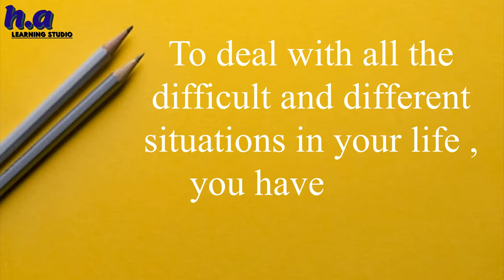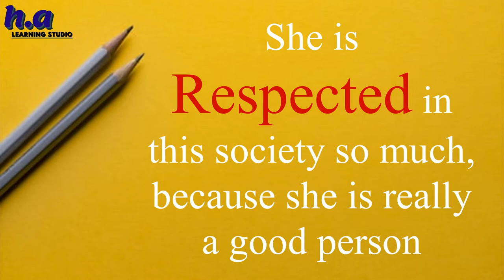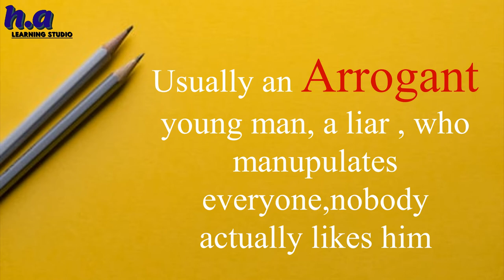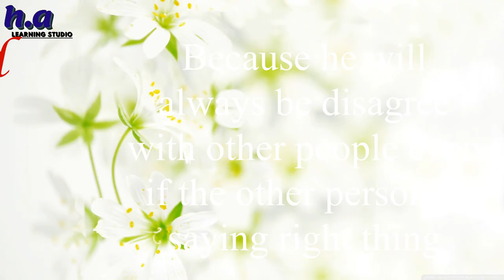Essential Words of Vocabulary About Human Characters || Improve Vocabulary || Spoken English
To be a Good English Speaker, you have to be perfect at English fluency and the only way to be fluent in English speaking is to improve your vocabulary in the English language. Because the more Essential words you'll have in your mind you will be able to talk with confidence and in a fluent way.

So in this video, I've to share Some Essential words of Vocabulary about human characters in English. Because these words will help you to look more confident and a good English speaker while having a conversation with anyone. Vocabulary is an important part of learning a language and being good at that. In the case of the English language, vocabulary has been considered to be much more important than any other factor that we consider to be essential. Because if you don't have a good command of Essential words of vocabulary you will get stuck while speaking and it'll make a bad imp[act on your English speaking.

These essential words about human characters will allow you to talk about different expression of human nature while having conversation with anyone. And you could be a good English Speaker and can prove yourself a better person in Spoken English. The basic rule in Spoken English is that yo should have enough words of vocabulary so that you can not be confused while English conversation. So this video gonna help you a lot in it.

That's why I've presented these Essential words of English Vocabulary about Human characters in different ways that will improve your vocabulary in a good way and will make you good at finding Essential words and vocabulary while talking to someone else. You have to keep these new words to remember because these will make a great impact on your speaking skills and you can present yourself as a good English speaker at any place while sitting in a gathering with someone.

These Essential words will help you to say a lot of things about  human characters differently and make you a good English speaker. I'm sure that these Essential words will improve your vocabulary and push you to be a good English communicator while discussing any medical and rescue topic for different actions in a good way without any problem. I've experienced many times that these Essential words have helped me a lot to talk in a confident way and talk about human characters in a gathering.

After watching this video you'll learn :

How to improve your Vocabulary as a beginner?
Ho to improve your Vocabulary easily?
what is the easiest way to improve your Vocabulary?
How did I learn Vocabulary?
What are the Essential words Vocabulary?
how to improve your Vocabulary without any problem?
What are the ways to improve Vocabulary in just one month?
How to improve Vocabulary in few days?
The easiest way to improve Vocabulary
what are Essential words to talk about Society differently
what are Essential words to discuss about human behavior
Best way to improve your Vocabulary?
Advance words to improve Vocabulary
what are advanced words to talk about Society in English?
What kind of words you can use to improve vocabulary?
Words to Discuss the human character topic for different actions in English